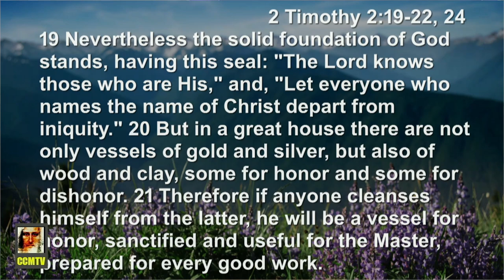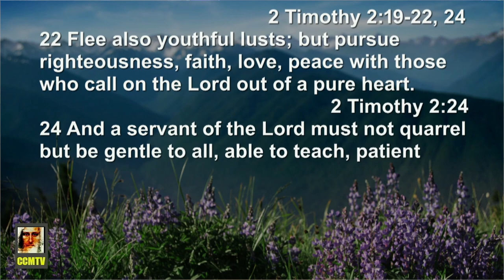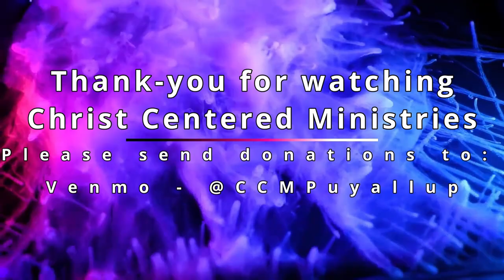The Model Shepherd and Pastor